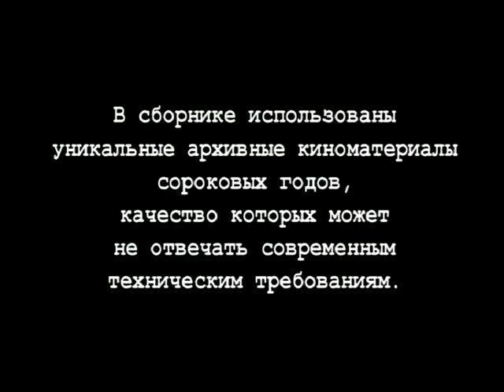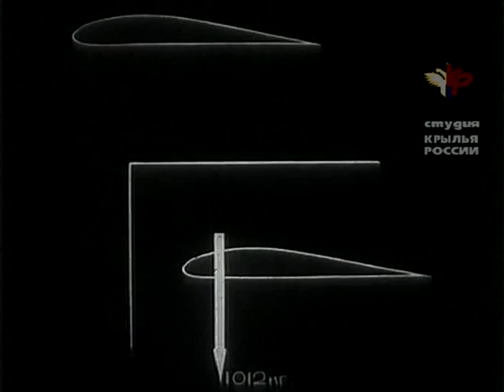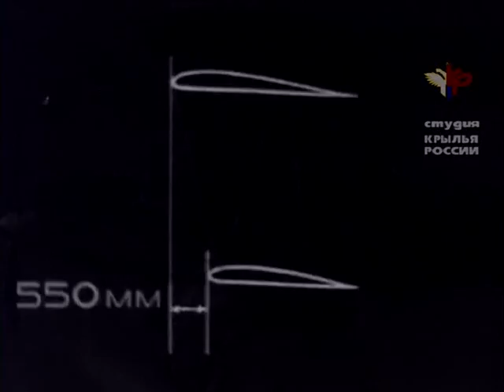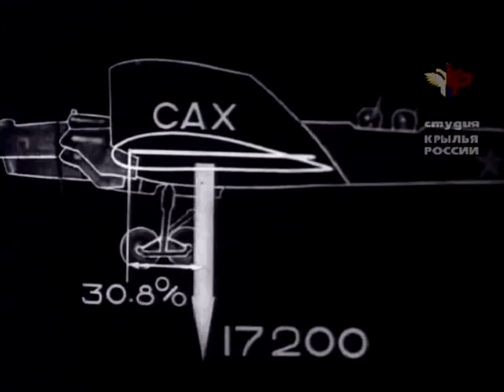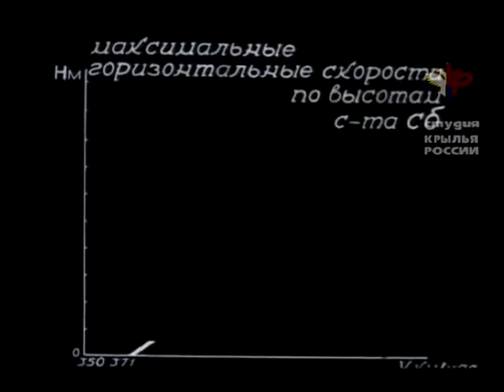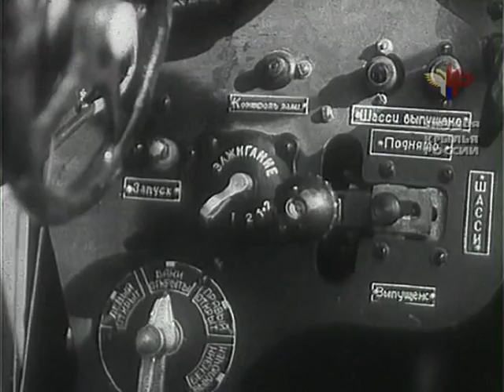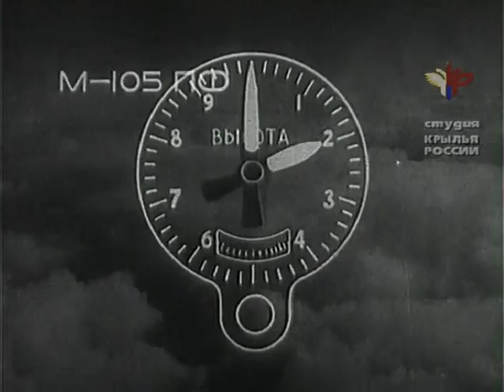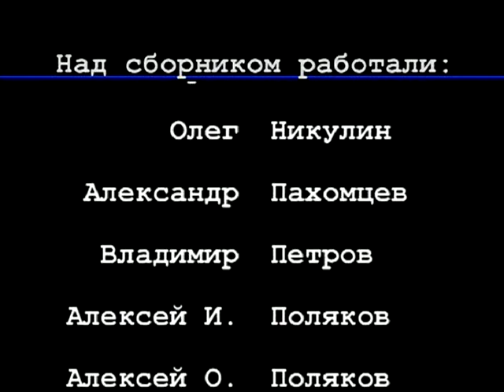"Самолёты СССР" Выпуск 1, (ВОВ), 1943- 1945г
Год выпуска: 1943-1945, общественное достояние, СССР,
НАША ИСТОРИЯ
Выпущено: СССР, НИИ ВВС Красной Армии / Студия «Крылья России»
В этом сборнике собраны уникальные фильмы 40-х годов, выпущенные НИИ ВВС Красной Армии и рассказывающие о советских самолётах периода Великой Отечественной войны. Приведены лётно-технические характеристики этих самолётов, показана их конструкция и вооружение.